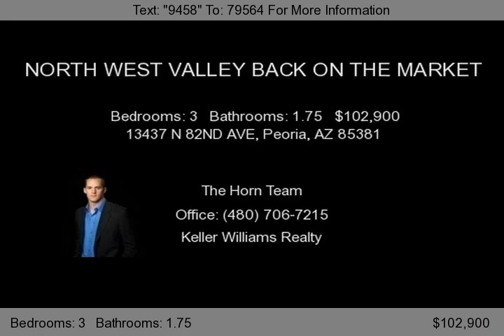13437 N 82ND AVE, Peoria, AZ 85381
Back on the market! Great opportunity to for a new home buyer or investor! Well maintained 3 bedroom, 2 bath home that has a great room, large kitchen with an island and eat in area. Nice size master bedroom with a full master bath and closet. Secondary bedrooms have custom paint. Backyard has easy to maintain landscaping.  For financing on this home please contact my preferred lender, Ricky Kha...